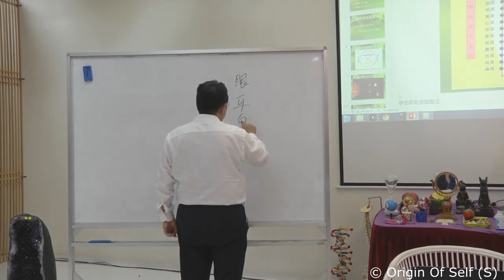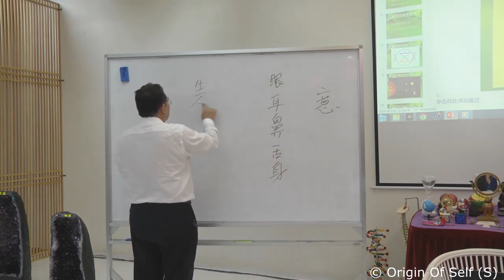眼耳鼻舌身意為什麼叫"六賊"？ - 張卜生教授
眼耳鼻舌身意為什麼叫"六賊"？
--出自2017新生教練一年級課程

我們正常人為什麽每天要睡覺？睡覺的第一步就是關上你的門六個漏洞，傳統中叫六個賊，它偷你的東西，這是正常人不知道的。這六個賊是眼、耳、鼻、舌、身，還有一個最大的賊王叫意。

眼睛、耳朵、鼻子、舌頭、身會發生作用，但是發揮作用的時候，它一定要消耗能量，你人體裏寶貴的能量被這六個賊拿走了，被你眼睛消耗了、耳朵消耗了，嘴巴不停地說、消耗了，現在你們每個人都有個手機、消耗得更厲害，幾乎什麽時間都在手機上！手也動、眼睛也動、腦袋也動，通過那個漏電漏得更厲害，看一會整個人就昏沈了，你的電不足了。

人為什麽會想睡覺、為什麽昏沈？一個很重要的信號告訴你，老兄，電不夠了，省點！這個時候聽話的人馬上瞇一會5分鐘10分鐘充足了電，又可以用一會了，不聽話的人越累越在那裏玩手機，越累越在那裏窮聊，你聊出錢來那叫做生意，你沒事在那瞎聊不是窮聊嗎，你把能量都放光了！所以千萬不要這麽傻，要節約著用。

人這一輩子帶了多少的光，這個能量是我們的生命能量，它是寶貴的生命光，記住，它是物質的，這個生命光你帶了多少來是一個固定的數字，天地在造你的時候，你從媽媽的肚子裏出來的那一刻，實際上你帶了多少東西來，是已經給你定下來的。有的人說我不相信命，你不相信命，命就不存在嗎？是不可能的，命是科學的。

修煉是要幫助你把這六個漏洞給堵上，前期要堵上，後面要打開成為六個門。世俗人是向外打開向外漏，懂得技巧的人向內開，這個時候很多外面的來自宇宙，來自自然界的高量級的能量會自動地向你身體裏補充。

张卜生教授：
OOSS创办人，新加坡籍华人，现任新加坡佛教文化研究院院长，新加坡中华国学研究院院长，新加坡中华文化传播机构首席专家，中国对外经贸大学兼职教授，新加坡中华文化促进会副主席。张卜生教授，将古圣贤实证的技术方法，精炼成完整体系的修炼课程，引导大众实修实证。

OOSS国际中心：
是一个结合古圣者智慧与新生命科学，传播真正有效的身心灵理论和实修技术方法，提供文化教育课程、书籍、DVD、产品、五术服务的教育中心。